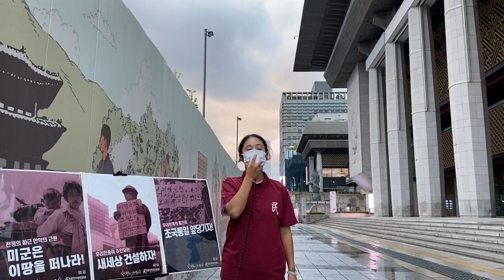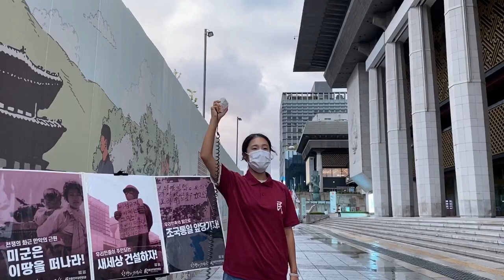0821 세종문화회관